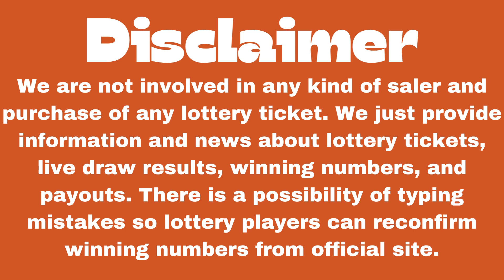Virginia Night Lottery Results May 14, 2023 - Pick 3 - Pick 4 - Cash Pop - Bank a Million- Powerball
Today May 14, 2023, Find in this video the Virginia night lottery live drawings results, Top payouts(prizes), and the latest winning numbers. These Virginia Night lotteries' live drawings results are drawn in the night time daily.

The Virginia Night Lottery live draw results are broadcasted in the Night daily at 11:00 p.m., ET. by The Virginia Lottery is an independent agency of the Commonwealth of Virginia. Every day, The Virginia night Lottery live draws videos are uploaded on this YouTube Channel "Lottery Results".

Find in this post, Pick 3 Night, Pick 4 Night, CASH POP Primetime, Cash 5, Bank A Million, Cash4life, Powerball, and Mega Millions live drawing lottery results, jackpot prizes, and winning numbers for today May 14, 2023, past 30 days.

Watch in this Youtube channel playlist, past VA night lottery results for 30 days and more:

Support and energize us by liking and sharing our every day virginia lottery results from videos.